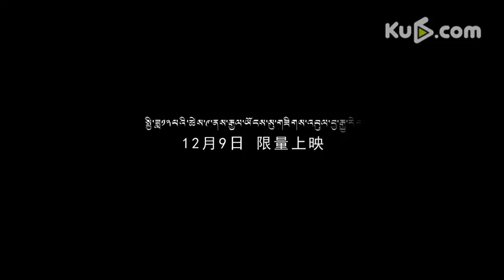《塔洛》藏族rap版预告片 共性超越地域性